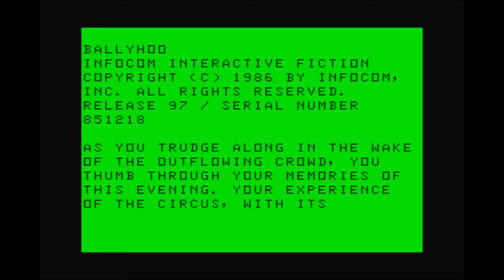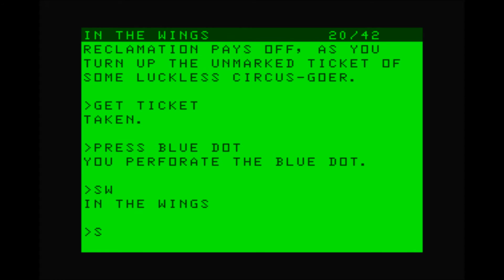Ballyhoo for the TRS-80 CoCo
Came also out for:

Amiga
Amstrad CPC
Amstrad PCW
Apple II
Atari 8-bit
Atari ST
Commodore 64
DOS
Macintosh
TI-99/4A
TRS-80

Game description:

Ballyhoo is a mystery text adventure in which you play a disillusioned circus goer who decides to help find the owner's kidnapped daughter.

Gameplay involves searching for clues in the circus arena, the tents and other back areas trying to locate the girl. The game features a "Standard" difficulty level.

The original Commodore 64 Grey Box Contents included:
The Traveling Circus That Time Forgot Inc. Official Souvenir Program
Circus Ticket (Sec.24 Row AA Seat 4)
Purple Circus Balloon
Advertising Card for Dr. Nostrum's Wondrous Curative